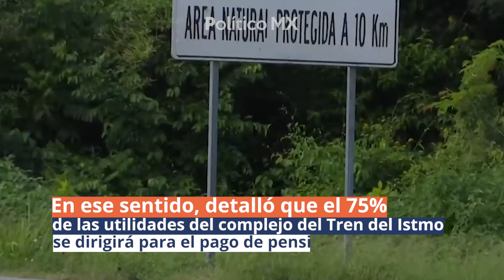AMLO entrega custodia del Tren Maya y aeropuertos de Santa Lucía, Tulum y Chetumal a Sedena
El presidente Andrés Manuel López Obrador dio a conocer que la Secretaría de la Defensa Nacional se quedará con la custodia del Tren Maya, así como de los aeropuertos Felipe Ángeles, de Tulum y Chetumal para evitar su privatización.

Asimismo, indicó que la Secretaría de Marina tomará la custodia del complejo del Tren del Istmo, los puertos de Salina Cruz y Coatzacoalcos.